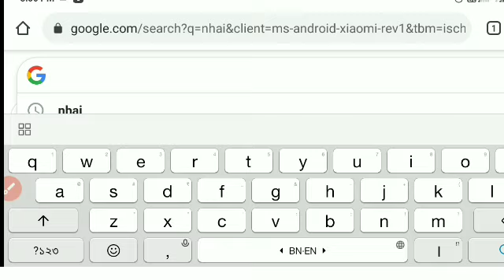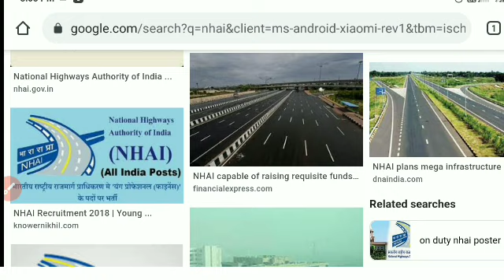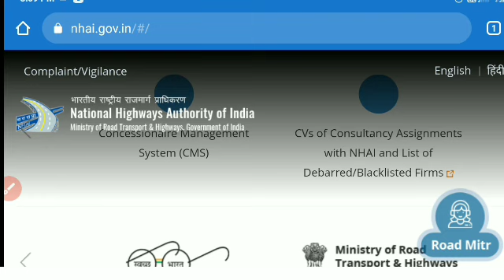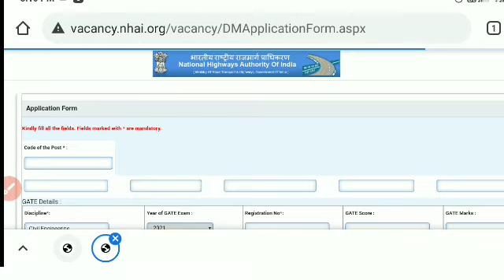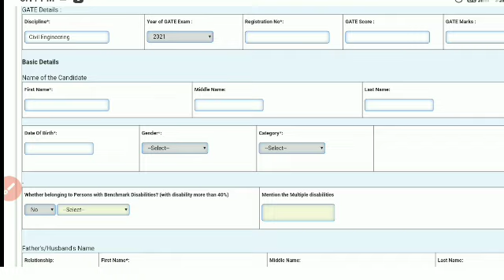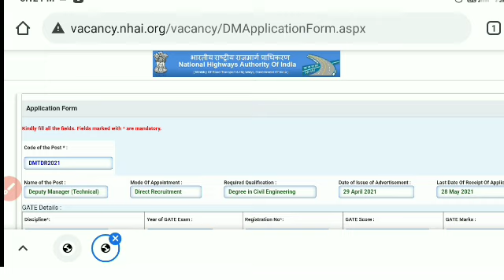NHAI RECRUITMENT2021/nhai job vacancy/bhai deputy maneger vacancy/current govt job vacancy/new job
কীভাবে আপনারা এই জবের জন্য
আ্যপ্লাই করবে সমস্থ তথ্য এই ভিডিও র মধ্য
দেওয়া হয়েছে।
এই জব আ্যপ্লাই করার জন্য প্রয়োজনীয় লিঙ্ক নিচে দেওয়া রয়েছে।
                          🙏💕 ধন্যবাদ🙏💕
NHAI recruitment2021
Central Govt Jobs,
Andaman And Nicobar Jobs
Andhra Pradesh Jobs
Arunachal Pradesh Jobs
Assam Jobs
Bihar Jobs
Chhattisgarh Jobs
Dadra And Nagar Haveli Jobs
Daman & Diu Jobs
Delhi Govt Jobs
Goa Jobs
Gujarat Jobs
Haryana Jobs
Himachal Pradesh Jobs
Jammu & Kashmir Jobs
Jharkhand Jobs
Karnataka Jobs
Kerala Jobs
Ladakh Jobs
Lakshadweep Jobs
Madhya Pradesh Jobs
Maharashtra Jobs
Manipur Job